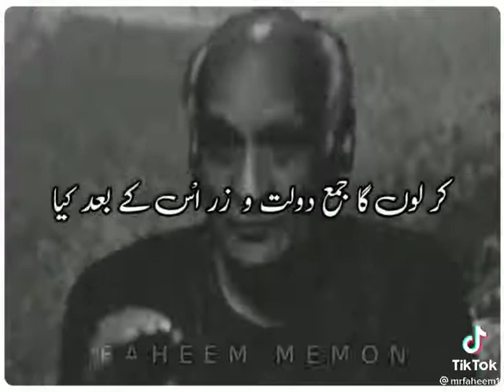Kar Lunga Jama Dolat-o-Zar Uske Baad Kiya | Qamar Jalalabadi Best Poetry in Urdu | Sad Urdu Shayari